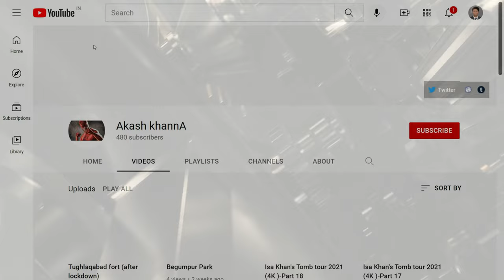Okhla Bird Sanctuary - (4K Tour -New Delhi 2021 -Okhla ) 5